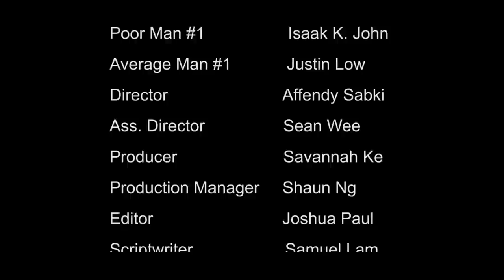Best Friends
An environmental drama that represents mankind's "friendship" with nature as portrayed by two friends.